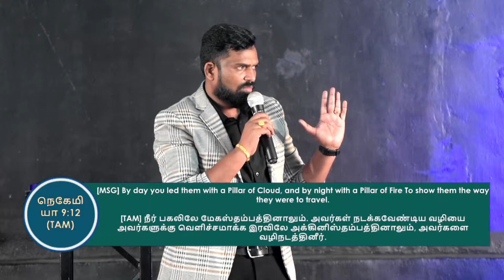Prosperity Conference | Day 3 | Session-06 | Pas.BalaSekar (India) | 23.05.2023 | NCC SRILANKA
New Creation Church Dickoya, is one of the fastest-growing churches. Pastored by Rev. R. Maniam Jesudason. Thank you for joining us LIVE on YouTube. Watch and Be Blessed and share it with your family and friends. Tamil Christian message 2023

NCC service timings are:
Sunday morning - Sunday 8am onwards
Midweek Service - Wednesday 6pm onwards

BANK DETAILS
Account Name :R.Maniam Jesudason
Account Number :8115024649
Bank :Commercial Bank

74% . 748/1K